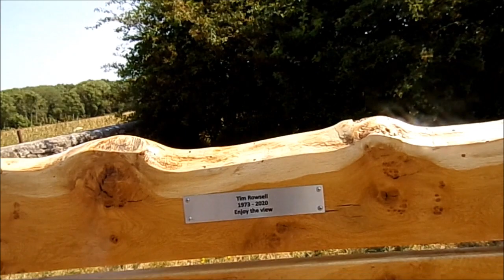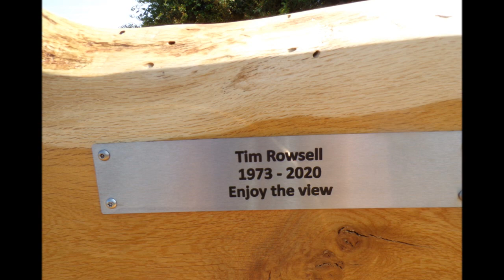A Hike to St Andrew Compton Bishop & St James The Great Winscombe, Part I, 'Along The Roman Road'.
On this day I got off the No. 50 bus on the top road north of  the village of Bleadon and made  my way along the old Roman Road gradually climbing upwards passing the golf course and  absorbing the magnificent views close to Hellenge Hill.Familiar reference points include Brent Knoll--on sentry duty in the Vale of Avalon with the Ley Lines passing thru, including  to the East Glastonbury and the West Steep Holm Island and also various other humps and bumps in the landscape like Nyland Mound for example which is included in a series of little holy isles dotted around  Glastonbury all with their own history and mystery.
Its a beautiful hot Summer's day and the wild poppies are dancing in the wind offering a gorgeous display of colour--a happy scene for sure a few grand houses line the Roman Road with big gates, lovely gardens and great views---I pass the donkey farm and spot one little donkey at the gate while many other donkeys are away for the day working on the beach at Weston Super Mare giving rides to many children---later they will return to their peaceful fields to munch and rest...
The Roman Road lives up to it reputation of being long and straight so the hike continues passing a small resting place with a brand new bench in memory of 'Tim'--a quiet place to stop--some park to take themselves and their dogs for a walk--close by there is a quiet bridle path skirting the small Hamlet of Canada Combe and this can be a small circular walk but for me today I walk the West Mendip Way again ( I have walked here quite a few times )heading for Loxton as part of the hike---then later Compton Bishop with the final destination Winscombe. For the No 51 home...Part II and 7 more video parts to follow.